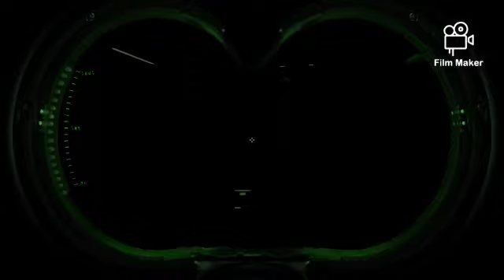GHOSTBUSTERS THE VIDEO GAME REMASTERED WALKTHROUGH PART 8 THE MUSEUM